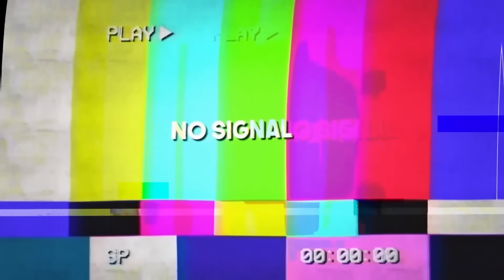HOT CHIP CHALLENGE mit ROHAT auf der GAMESCOM! ES BRENNT! 😂 | Tag 1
▼ Mehr zum Xbox PC Game Pass erfahrt ihr auf ▼ (a)

Hier folgen Video mit @Rewinside @Ron Bielecki, @Inscope21, @Thatsmemark, @UnsymphatischTv und @timgabelofficial